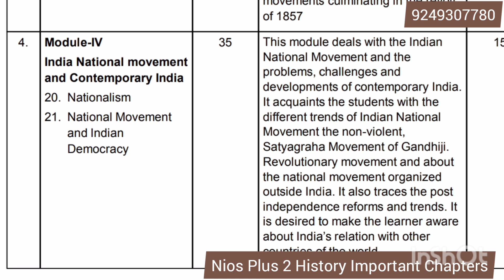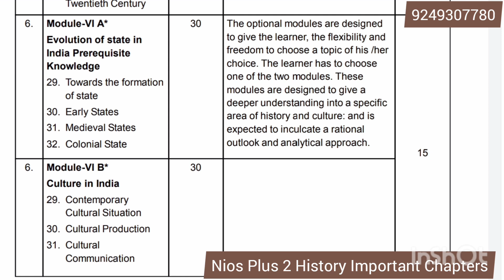Nios History Plus 2 Important Chapters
Important Modules